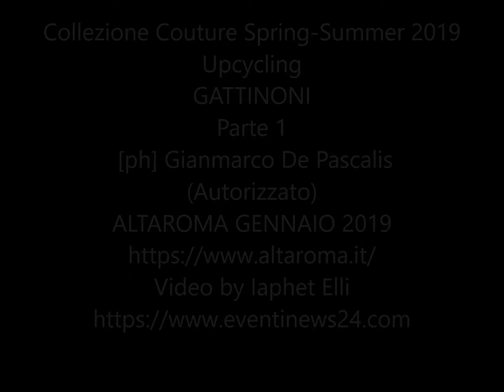Collezione Gattinoni Couture Spring-Summer 2019 Parte 1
GATTINONI
 [ph] Gianmarco De Pascalis
(Autorizzato)
ALTAROMA GENNAIO 2019

Eccentrica, curiosa, ribelle. Personalità forte e irriverente. Ecco la new-lady.
E’ la protagonista della prossima Primavera Estate che il direttore creativo di Gattinoni, Guillermo Mariotto, ha scolpito plasmandola sulla colta moda della maison rielaborandone i canoni, rifondandoli, destrutturandoli affinché possano essere investiti di nuova luce e di nuova bellezza elevandoli ad un nuovo valore. La tradizione diventa magnifico presente. La saggia esperienza si unisce all’energia creativa della giovinezza. “Upcycling” è il tema della nuova collezione che sfila a Roma, non casualmente, negli spazi del Macro Asilo, nuovo progetto di Giorgio de Finis che ha trasformato l’intero Museo, votato all’arte contemporanea, in un organismo vivente, ospitale e relazionale che invita all’incontro persone, saperi e discipline.
Upcycling ovvero il sapere delle mani unito alla disciplina della Couture. Riuso creativo e non solo.
Guillermo Mariotto ha immaginato Venezia, quella della civiltà, degli scambi commerciali e culturali, la Serenissima crocevia di uomini e donne, di stili e tendenze anche in ambito di moda. capitale della contaminazione e dell’arte, amatissima, tra l’altro da Coco Chanel, Peggy Guggenheim, che abitò Palazzo Venier dei Leoni, dalla marchesa Casati, da Elsa Maxwell e Anna Piaggi.
“A queste e a moltissime altre donne, singolari nella loro stravagante unicità, è ispirata la mia nuova collezione - dichiara Guillermo Mariotto - perché, a mio avviso, la vera classe, la vera eleganza, in un’era globalizzata, è l’assoluta distinzione”.
Un melting pot di culture, come la New York di Valentina Ilardi, la fashion stylist che ha collaborato con il direttore creativo per elaborare la donna della prossima stagione calda. Quasi un furto nella valigia di un rapper. Ecco bermuda over-size di pizzo verde army doppiati in organza fluo, gilet di mousseline soleil con cappuccio e l’irrinunciabile bomber XXXL, con ricami araldici in dapka ripresi dai grandi casati europei, dall’allure metropolitan-chic. Si spia nell’armadio di un post-millenial, per trasformare il suo guardaroba con i codici della haute couture.
Persino per le robe de mariage Mariotto impone il grigio perla e il cappuccio come contemporaneo velo. Per la prossima stagione protagonisti i colori fluo. Il giallo, il fucsia, l’arancio, mixati al verde army, al celeste polvere, al ceruleo ed al bordeaux. Makeup acceso e luminosissimo, fluorescente anche per le mannequin che sfilano sulla passerella del Macro Asilo. Corallo, viola, argento, pizzo e oro, tulle e trame ricamate, tripudi di rouches, gonne asimmetriche e tagli geometrici, abiti couture in chiffon e satin, organza e mousseline, stemperati su sfumature carne e lime, verde army. O semplicemente dipinti a mano. Li indossano divine creature dal vissuto complicato, dalla vita strabiliante. Rubati all’esotismo della via della seta i gioielli realizzati in esclusiva per la collezione da Gianni De Benedittis. Ecco chocker, anelli e bracciali dalle inedite cromìe, quasi ammiccando ai vividi colori di spezie e alle antiche sete d’oriente.
“Per questa collezione - ha sottolineato Mariotto - ho voluto accanto mia sorella Gina Mariotto, pittrice affermata in tutto il mondo. Le sue tele, partendo dal dipinto Religion, si materializzano nei tulle, diventando quadri da indossare”.
Ogni abito come un’ouverture, libero, leggiero, estinto, fuocoso, appassionato, astratto.
Così simile al perpetuo divenire della creazione.
Madame de Vinteuil
Mein Fashion House srl - Licenziataria Alta Moda